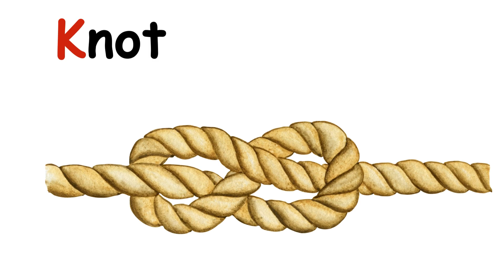Letter Kk| K Letter words| Objects Beginning with Letter Kk l K letter object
Objects that start with the letter Kk/ k sound are
shown in this video. Children are able to recognize objects that start with letter K.